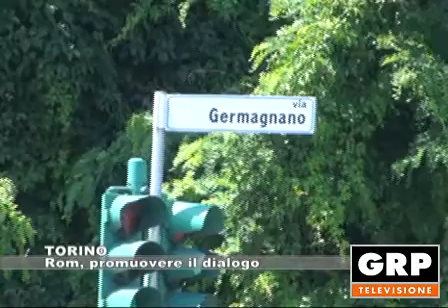TORINO: "Rom", promuovere il dialogo - 26.04.18 GRP Tv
A Torino l'appuntamento "Rom - non Rom", seminario internazionale dedicato alla promozione del dialogo. L'organizzazione internazionale Phiren Amenca è l'ideatrice dell'iniziativa. Un appuntamento dedicato ai formatori e ai responsabili dei progetti di inclusione.